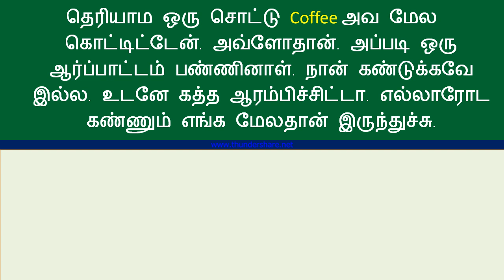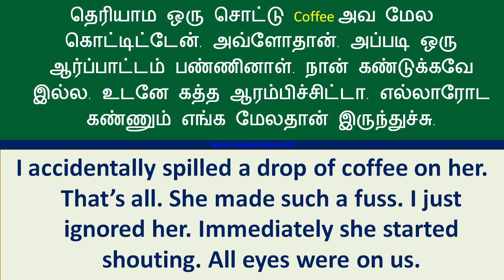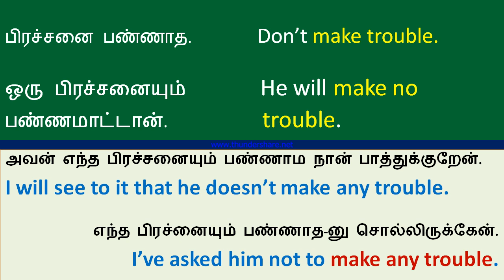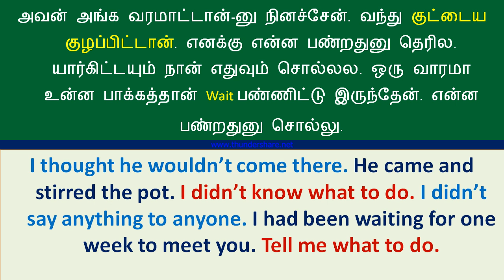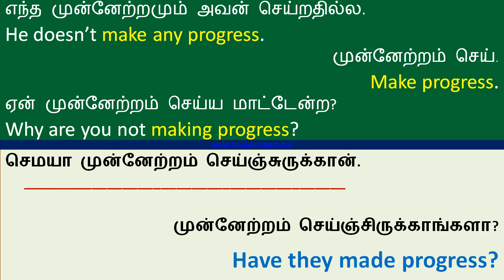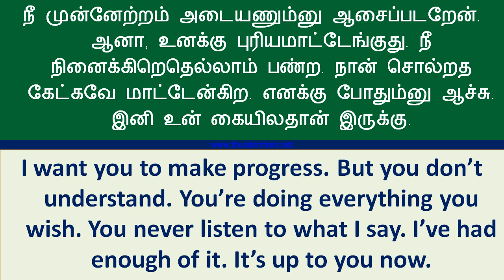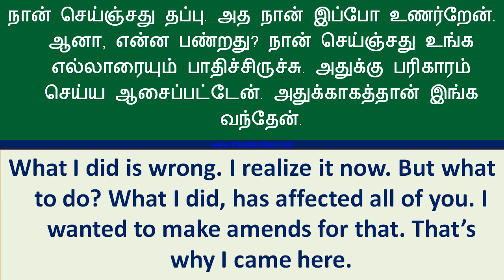ஆங்கில உரையாடல் பயிற்சி | Spoken English in Tamil | Spoken English through Tamil | Learn English